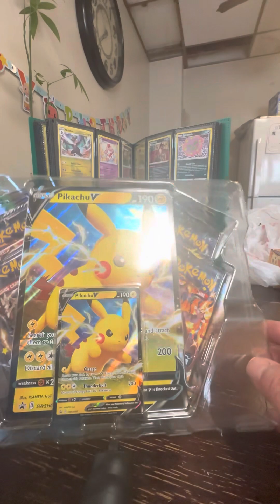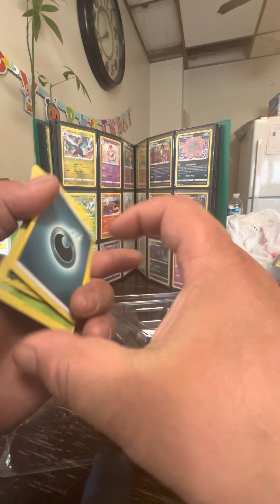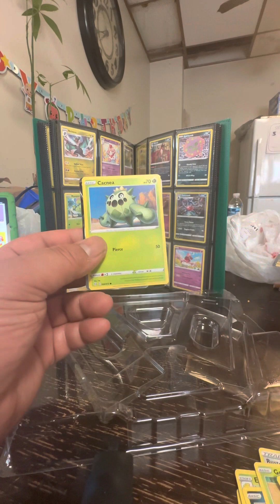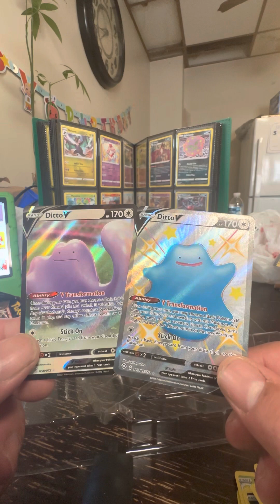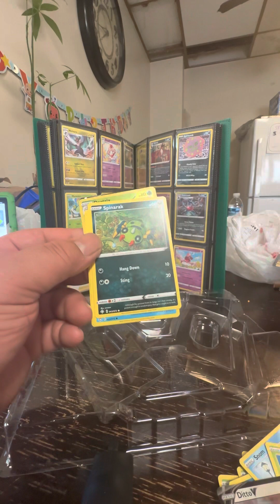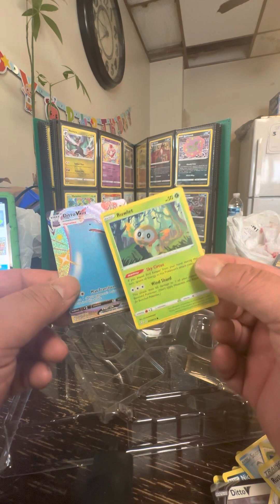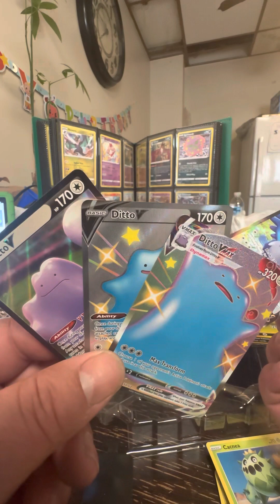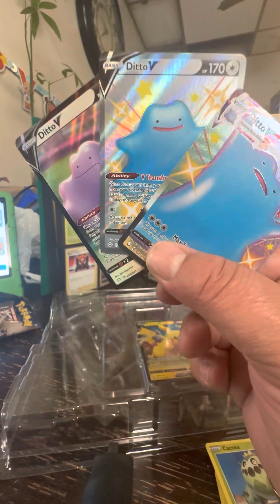Shining Fates Pokémon Pikachu Box opening.Must watch to pull every Ditto in 4 packs.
Walmart has this box for little over 20$.  Normally I save these boxes but something told me to get the first Ditto God Box😬❤️🫶. Like and sub for daily content and much more!